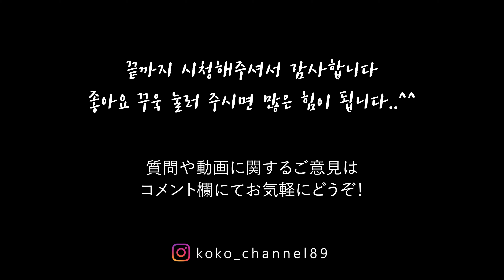聞き取りが苦手な方必見！韓国バラエティのすすめ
いつも私が周りの人たちにおすすめしている「韓国バラエティでのリスニング上達法！」その理由と活用方法を動画にしてみました（^^）

注1）あくまで私の個人的な意見です。参考程度にご視聴いただけると幸いです。

注2）日本語訳の一部は、韓国語に準じず意訳表記されています。韓国語を勉強中の方はご参照ください。

＊動画に関するご意見・ご質問はお気軽にコメントください。

한국 예능을 활용한 듣기, 말하기 연습법을 영상으로 준비해봤어요.
저의 9번 째 영상, 예쁘게 봐주세요(^^)

주의 사항 ) 한국어와 일본어 둘 다 사랑하는 맘으로 각 나라 언어의 맛을 살리고 싶어서 완전 똑같은 표현으로 번역하지 않은 점 양해 부탁드려요.